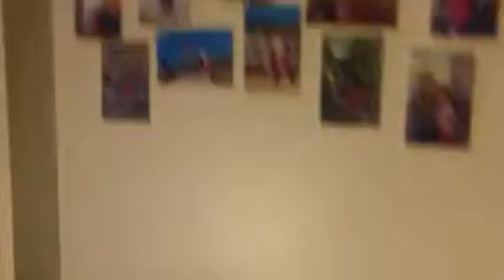Sorry i have not filmed 2